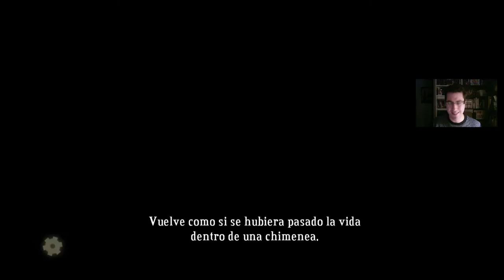¡DALE FUELLE! |#8| BASTIÓN